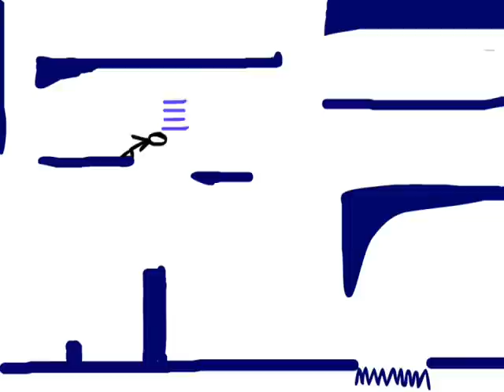The Black Stickman Animation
my first animation watch it
Songs played in: __________1.The Crazy Frogs - The Ding Dong song
. __________2.All About You_____________________ __________3.Black Eyed Peas - The Time_________
. __________4.Black Eyed Peas - Pump It___________
. __________5.Laurent Wolf - No Stress____________
. __________6.Sean Paul - Fire Burning____________
. __________7.Kristina DeBarge - Goodbye_________